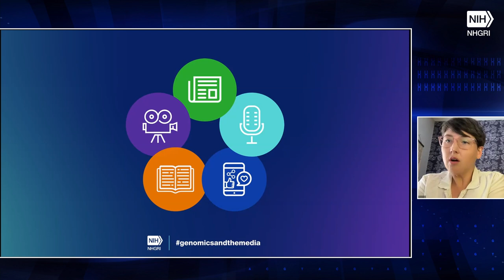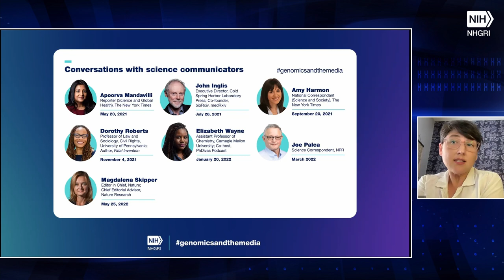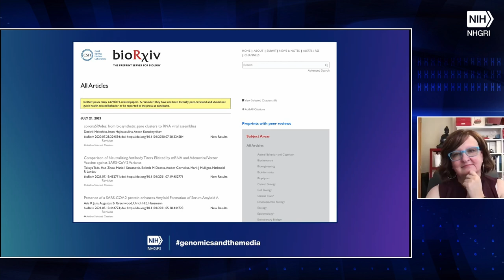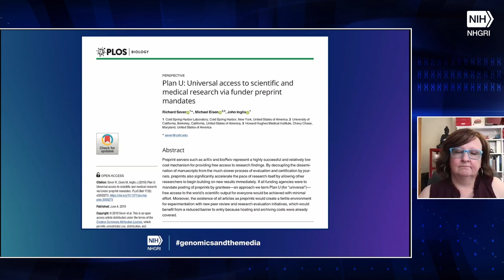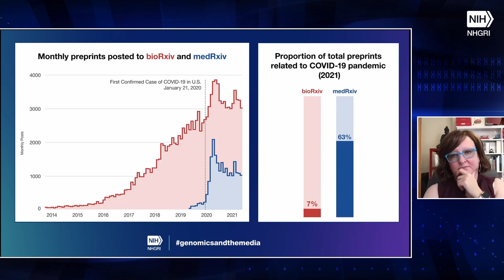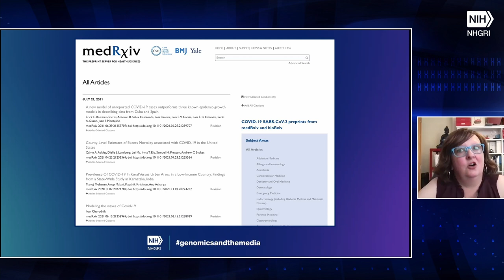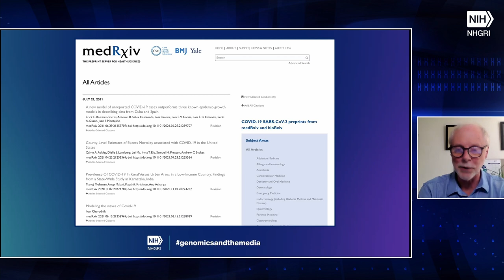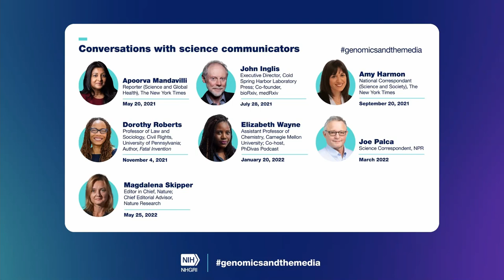Preprints and the Scientific Media Landscape - John Inglis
The Genomics and the Media Seminar Series features experts in communicating about genomics across media, including radio, podcasting, writing, speaking, publishing and everything in between. John Inglis, Ph.D., executive director of Cold Spring Harbor Laboratory (CHSL) Press and co-founder of bioRxiv and medRxiv, presents "Preprints and the Scientific Media Landscape." Chris Gunter, Ph.D., senior advisor to the NHGRI director on genomics engagement, moderates the discussion.

Chapters:
0:00 - Opening Remarks (Sarah Bates)
3:02 - Introducing John Inglis (Chris Gunter)
4:00 - How did CHSL Press became the big enterprise it is today (John Inglis)
11:19 - What lessons were learned from the authoring the book Davenport's Dream?
15:37 - What review practices were/are in place with the nine CHSL Press-published journals?
18:05 - Will CHSL Press move towards open-access and open-review models?
23:25 - What is a preprint?
24:37 - How was bioRxiv and medRxiv created and what are their futures?
30:14 - Were there times during the setup of bioRxiv and medRxiv, that made you want to give up?
33:02 - If preprints become mainstream, how much of that acceptance is due to insitutional/cultural change of current ecosystem vs. generational change from younger researchers?
36:24 - What is Plan U and what is the long-term funding plan for preprint servers?
41:12 - What would happen to the science media ecosystem if everything was preprinted first?
49:14 - How can we start to move towards plain language summaries of papers? Is this planned as a future option for manuscript submissions?
50:45 - Are there any data related to the fears of being scooped by putting out preprints?
53:41 - Can we expect a culture where preprints are cited along with their peer-reviewed counterparts?
55:40 - How can journalist do a better job of covering or not covering papers posted to bioRxiv?
57:50 - How can preprints be better used to communicate the impact or successes of research initiatives?